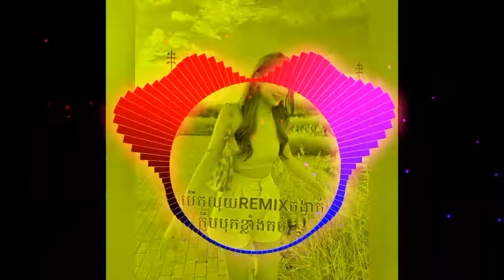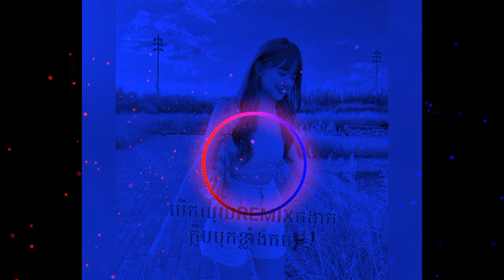បើកលុយREMIXចង្វាក់ភ្លេងក្លឹបបុកខ្លាំងកប់💰🎭Remix Club QW Sound Mix(បើកលុយរីមិច2022_2023)ល្បីខ្លាំង..